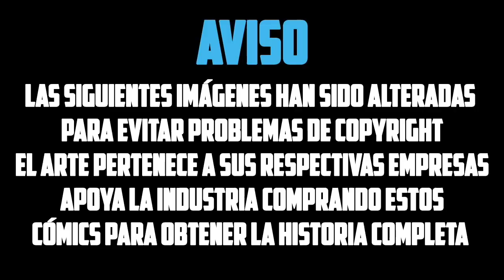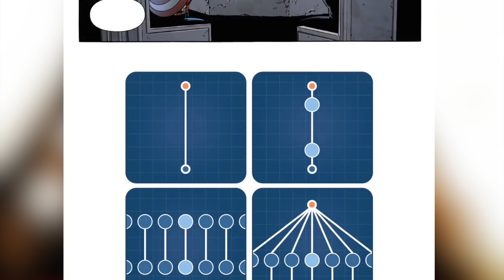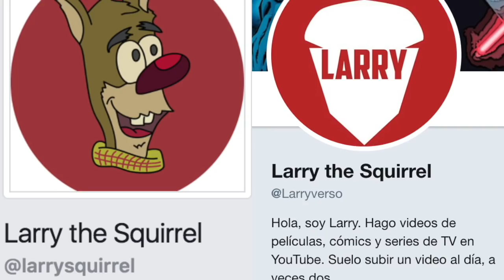Illuminati: El Inicio de las Incursiones | Cómic Narrado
En este video recuento el arco de New Avengers llamado Todo Muere.

Sobre Wakanda ha aparecido la Tierra de un universo paralelo, dando inicio a la primera incursión de la Tierra-616, todo causado por la aparición de Rabum Alal. Para salvar la Tierra de futuras incursiones, Black Panther tendrá que recurrir a un grupo que en un principio rechazó, Los Illuminati, conformados por Iron-Man, Mister Fantastic, Namor, Black Bolt, Doctor Strange y ahora Capitán América. La existencia del multiverso está en juego.

Esto corresponde a los cómics de New Avengers (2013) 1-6, para que los lean y tengan todos los detalles de esta historia.